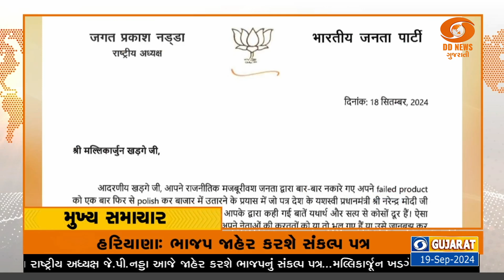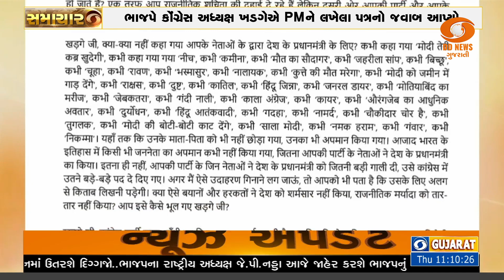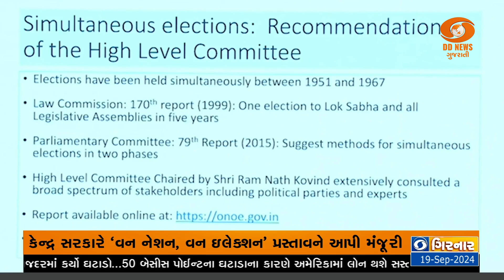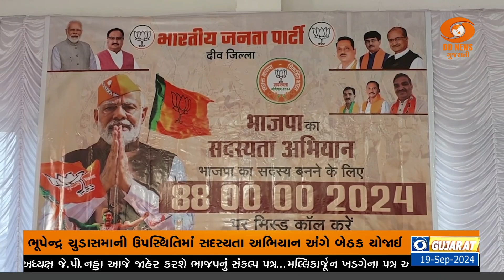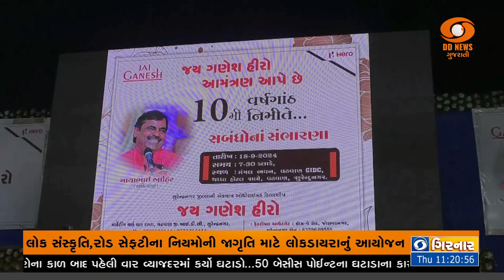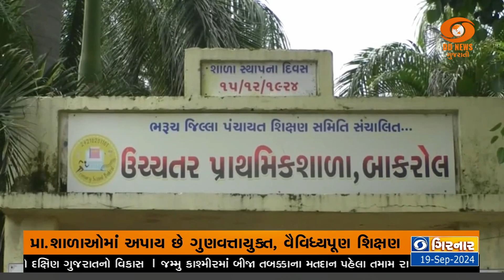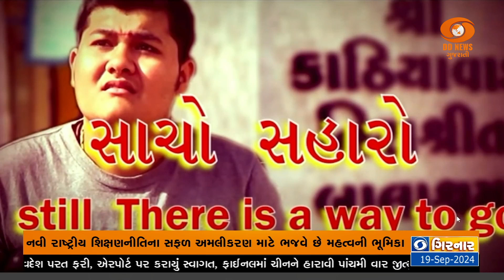19-09-2024 |PM Modi |One Nation One Election |Ambaji | Weather |SENSEX |Hockey |Samachar at 11:00 AM